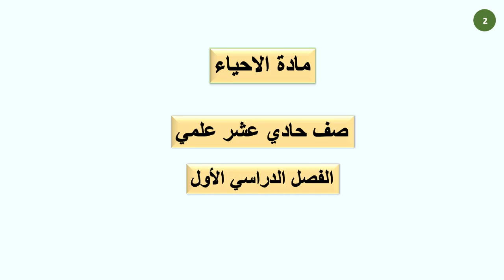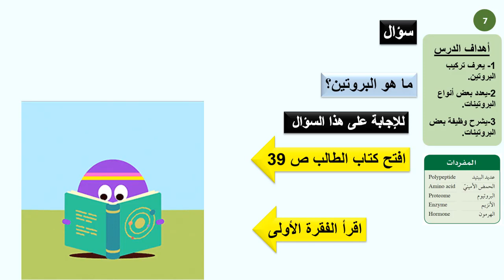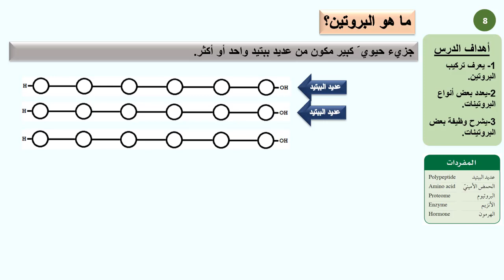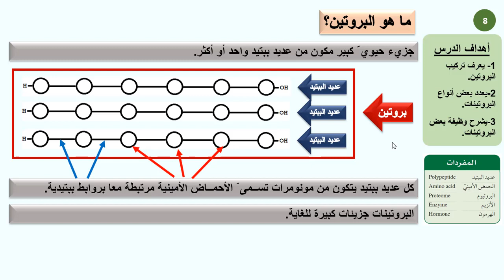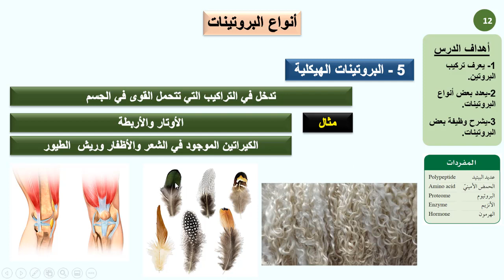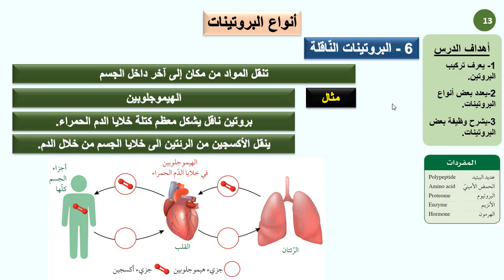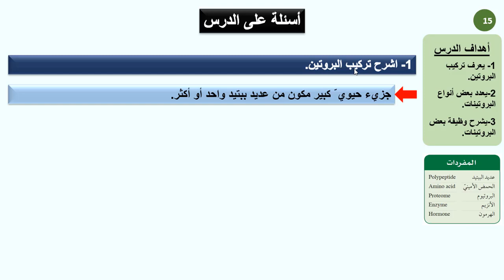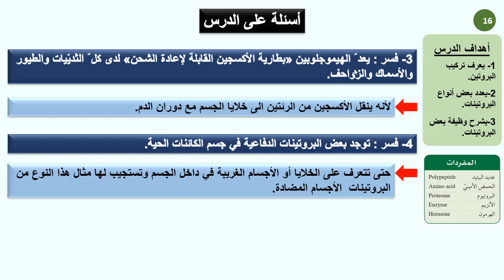حادي عشر علمي أحياء البروتينات 01